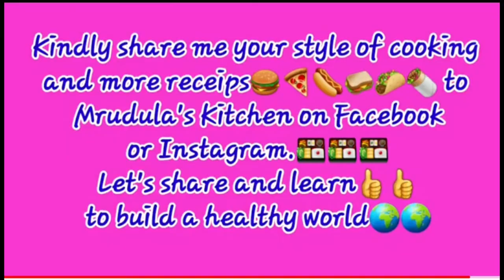Mushroom curry by Rani samyuktha garu in her style || మన రాణి సంయుక్త గారి పుట్ట గొడుగుల కర్రి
Mushroom curry can be served with roti or chapati or naan